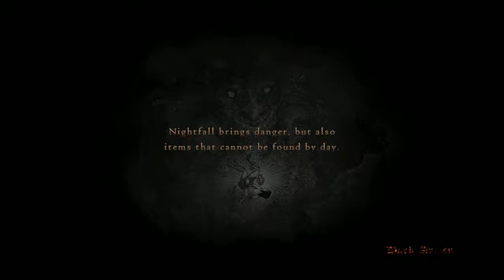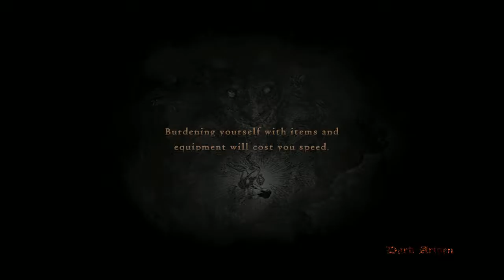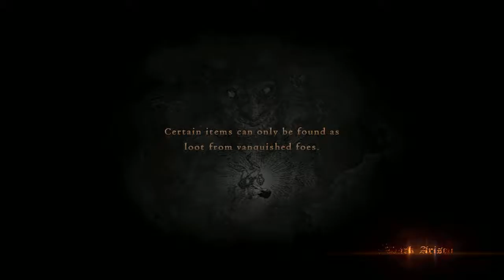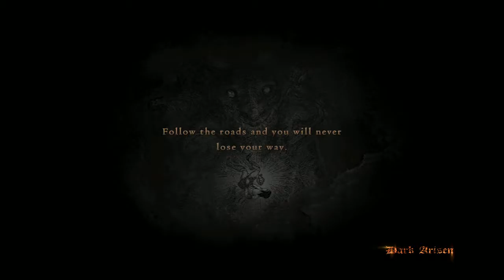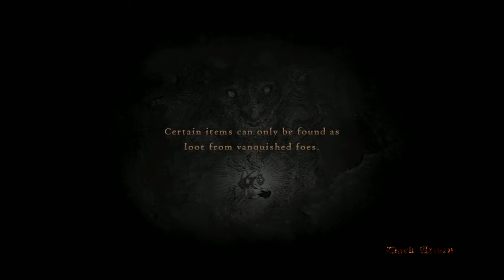Dragon's Dogma: Dark Arisen for Gwendalin's Honor Pt.3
History speaks of two such occasions where a dragon was awoken and brought down by a chosen warrior: the Arisen. The first dragon was Slain by Godking Leonard and the Second was defeated by Duke Edmun Dragonsbane. During their
blights the dragons brought chaos, monsters and dead all across the land, but with their fall peace was restored. And now, fifty years after Dragonsbane's victory a new dragon rises from beyond the rift, bringing with it a host
of beasts and monsters. And so Duke Edmun calls forth those brave enough to stand against this menace. All around Gransys champions answer the great summoning and they don't stand alone. Honor bound to send help in the event of
a Wyrm attack Meloire, Hearthstone and Voldoa send their greatest knights in hope to stop the darkness enveloping the land. But these heroes need a leader, for every time a Dragon appears a new Arisen is chosen to fight back against
the onslaught and finally bring down the great beast. And thus we now follow the adventures of this new Arisen, traversing through open fields and cursed lands, honing the skills needed to slay the most powerful being in existence.
Welcome to Dragon's Dogma: Dark Arisen